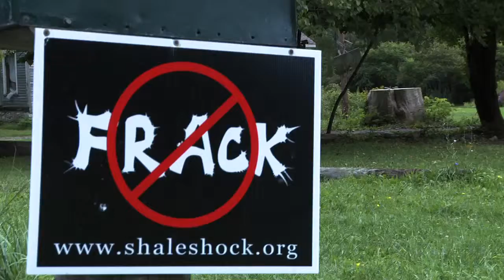NATIVE Trailer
NATIVE is story of four American Indian tribes fighting for their land and inspiring action for a more sustainable future.  This feature length documentary follows these tribes as they heal the threats of food and water shortages, energy crisis, pollution and lack of employment.  The need for a new perspective on our environmental needs is shown through their efforts to tackle hundreds of years of exploitation with indigenous wisdom.